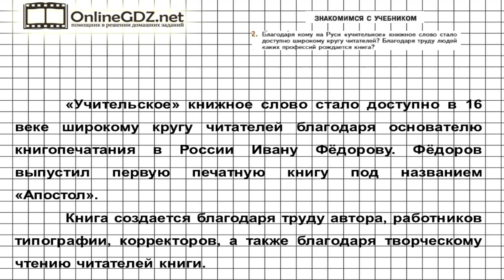Вопрос №2 Знакомимся с учебником — Литература 5 класс (Коровина В.Я.)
Во 2 задании из рубрики «Знакомимся с учебником» нужно ответить, благодаря кому на Руси «учительское» книжное слово стало доступно широкому кругу читателей, благодаря труду людей каких профессий рождается книга. В помощь вам – наше видео с решением!